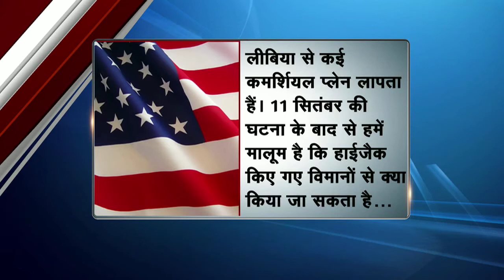Terror threat for 9/11 anniversary after Islamist militants 'steal' 11 planes in Libya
Tripoli, Libya: Islamist militants are thought to have stolen 11 commercial jets in Libya, sparking fears of a 9/11-style attack around the anniversary of the terrorist atrocity. The planes went missing from Tripoli airport in August after Libyan Dawn rebels took over the county's capital, according US to intelligence reports.